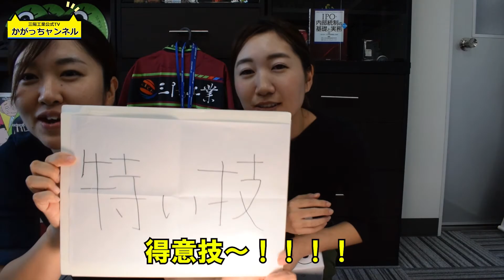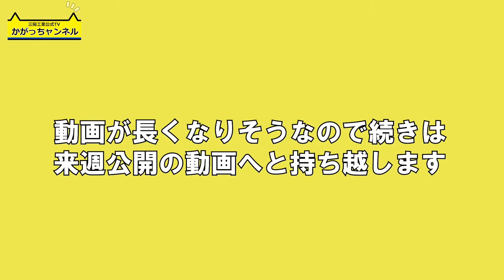【ついに二人の詳細が露わに】広報メンバー紹介【前編】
三陽工業広報部のお仕事をしているお部屋「広報室」の簡単な紹介と広報部メンバーのさとっち・えぐっちの紹介をワイワイしながら行いました！今まで表に出ていなかった二人のアレコレが遂に露わに？！？

三陽工業広報ブログ（現役で稼働中のブログです）